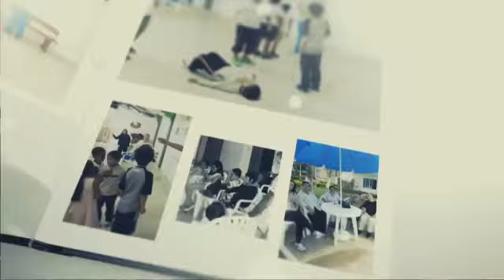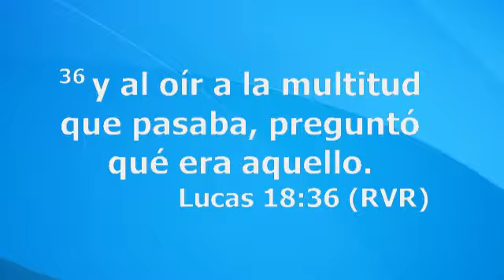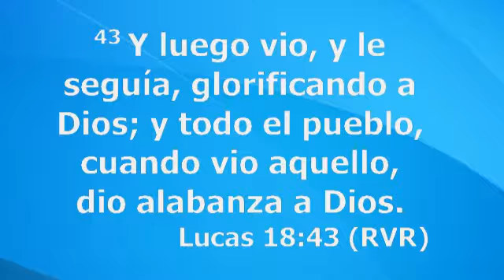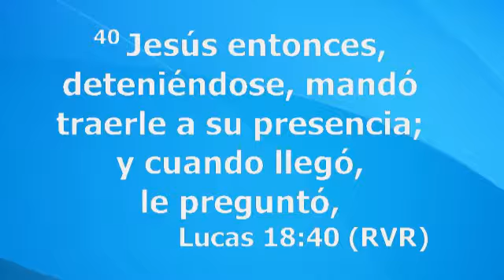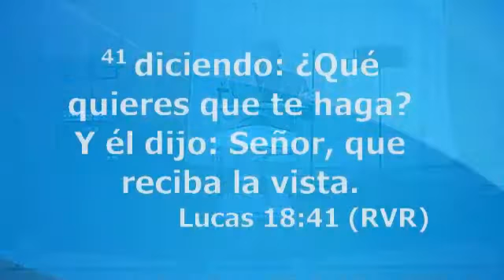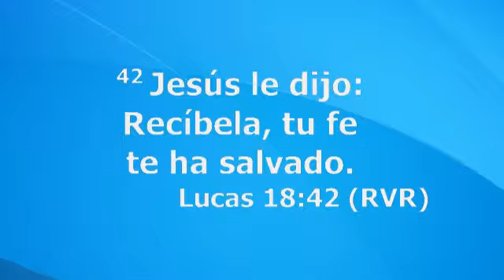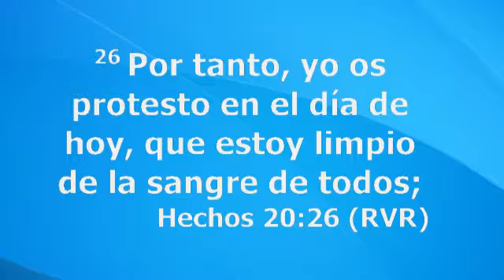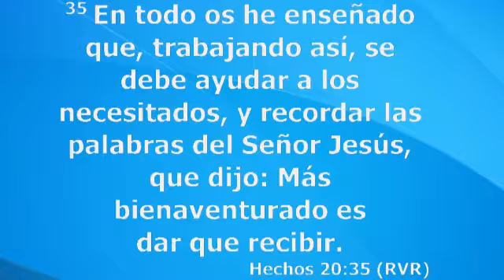Mas ciego que Bartimeo / pastor Alberto Ospina 3 de Julio 2016